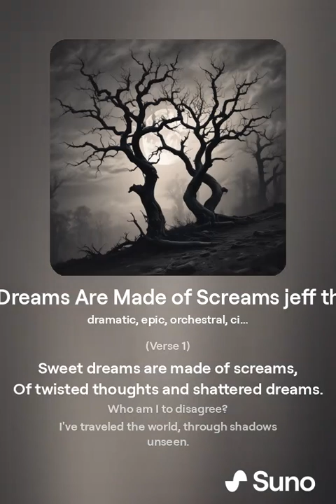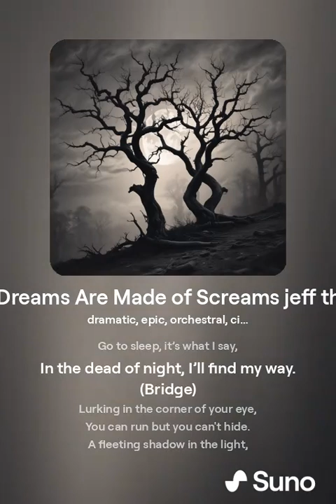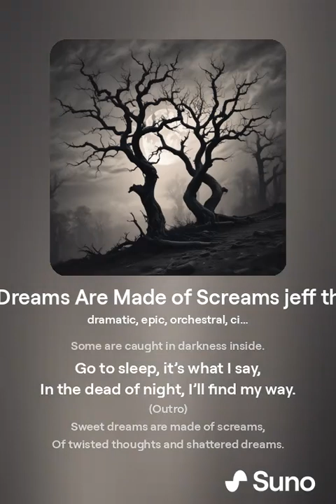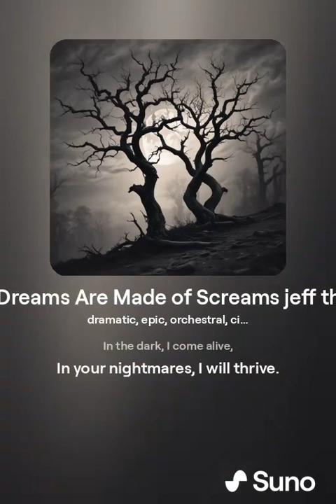Sweet Dreams Are Made of Screams jeff the killer theme by ai